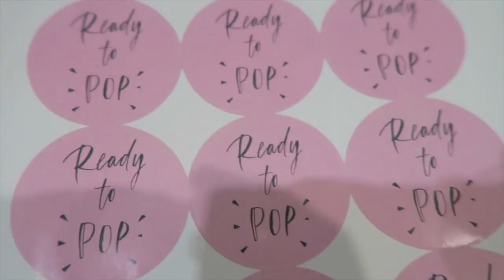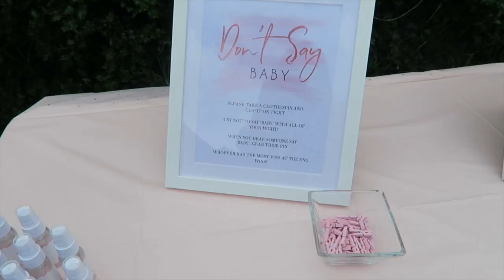OUR BABY SHOWER! SHES ALMOST HERE! | Jennifer Veal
Hi Friends! This was such a special day celebrating our baby girl. I'll remember it forever! I look forward to the day I get to show her this and all the people that showered her with so much love. All links below xx

⇢ Hand Sanitisers
⇢ Thank you Favours